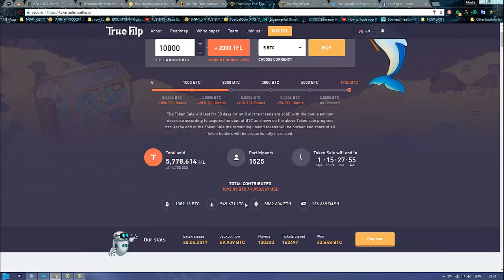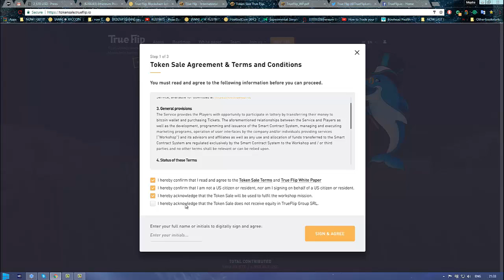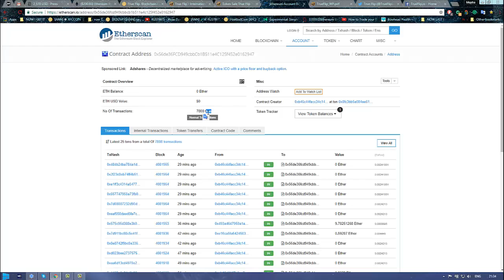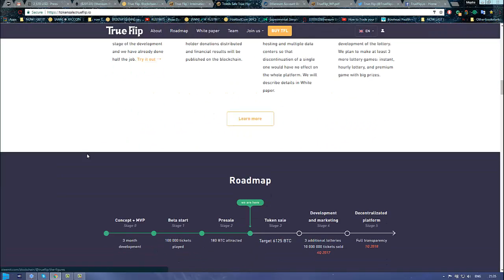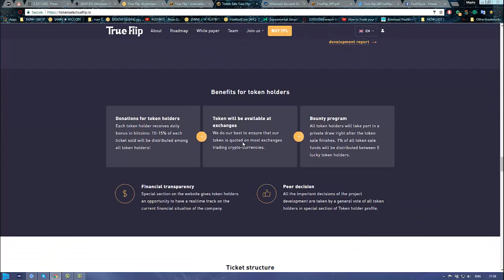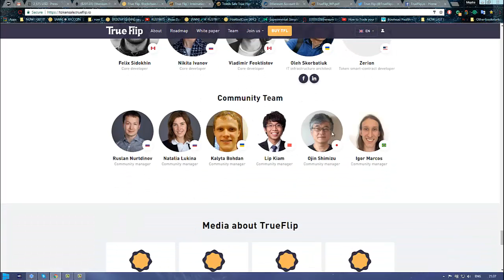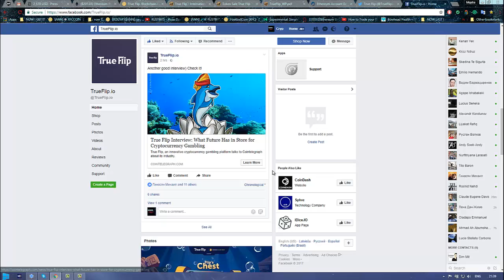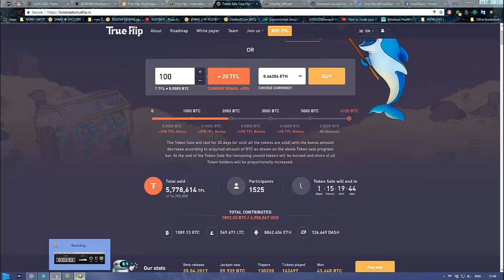True Flip- First already working blockchain lottery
➤ Choose the number of lottery tickets that you would like to fill out and send to the run. Fill them out manually or automatically (randomly by the system). If desired, the selected bet may play not only in the upcoming run, but also in several further ones